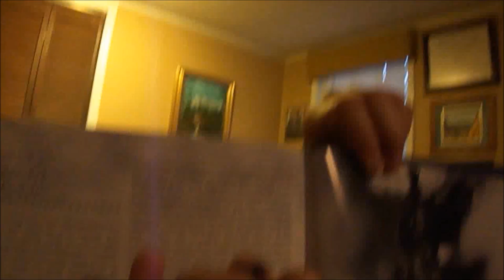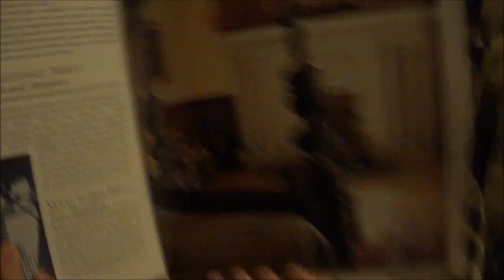Melvin's Crazy Dream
Melvin has a weird imagination!

-Booger